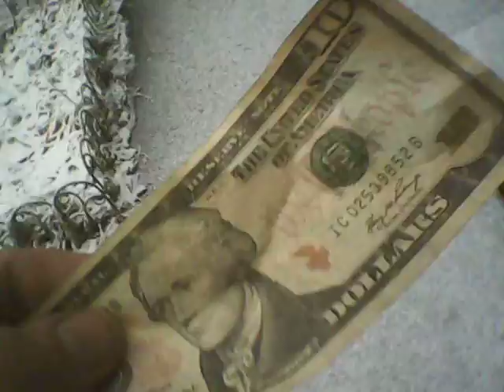Dashing all the way